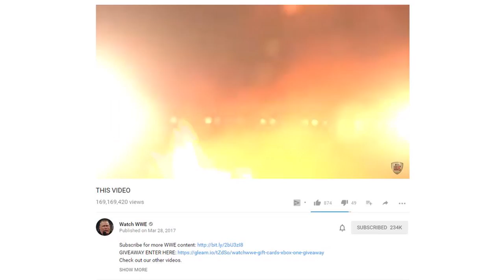10 WWE Wrestlers You Don't Want To Meet In Real Life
Here are 10 WWE Wrestlers You Don't Want To Meet In Real Life

Fun Fact: There are about 1 million ants for every person in the world.